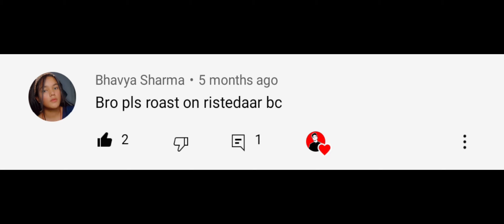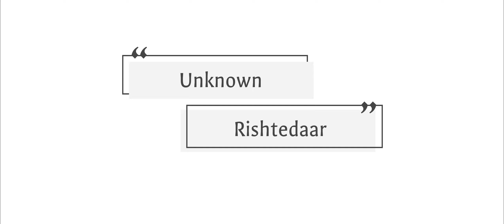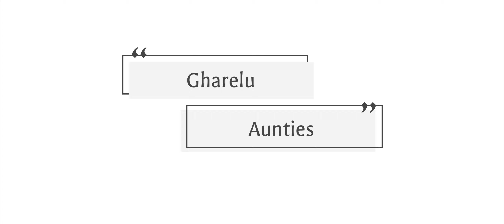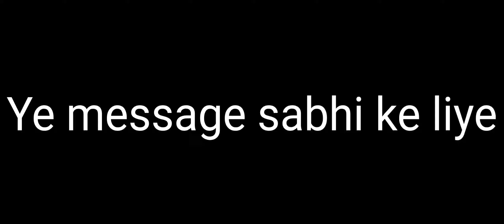RRR | Relatives _ Roast _ Roasterial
enjoy ki tumlogo ne
Sorry to jaldi videos ni aa pati

Baki 1k ke to bhot close le hi aaye ho sab log jaldi se karwa bhi do ❤️🥺

Champa op karna band kardo koi hai ni aur agar video achi lagi ho to 1-2 million like karwa do yaar
30 million views kab karwaoge?🤧🥺

Milte hain kisi din fir ummeed hai bawaaaal kara do tum log tab tk

And special thanks to all of you ❤️

Link wagera dale de rhe follow wagera kar lena

Gameplay by - Youtube.com/c/nocopyrightgameplay
Mast GamePlay banata hai bhai apna

Hashtag laga den kya pata kuch asar ho jaye